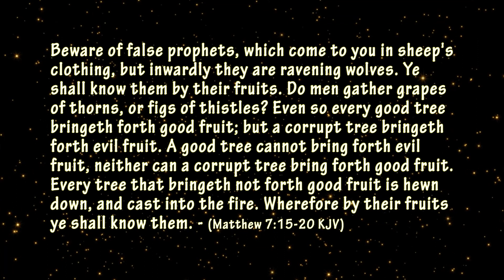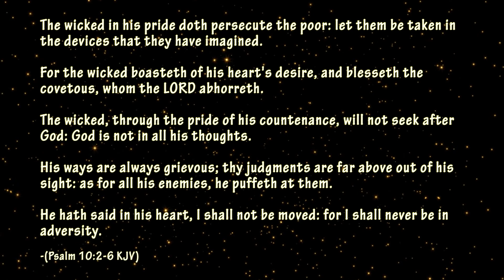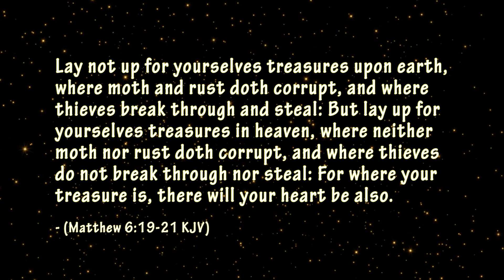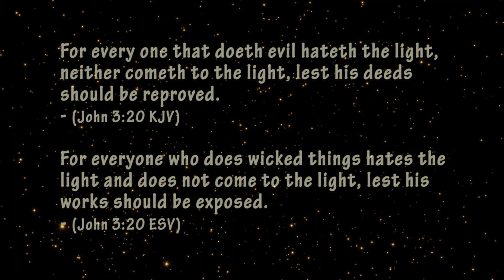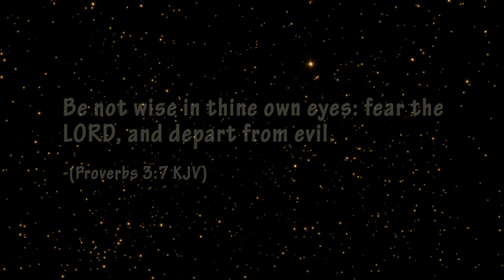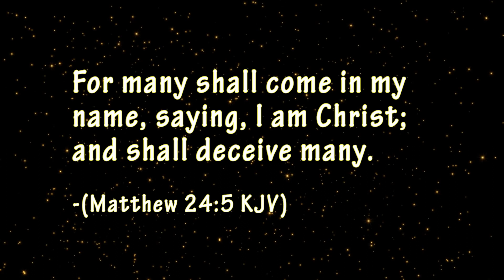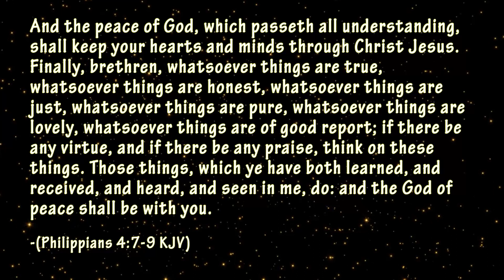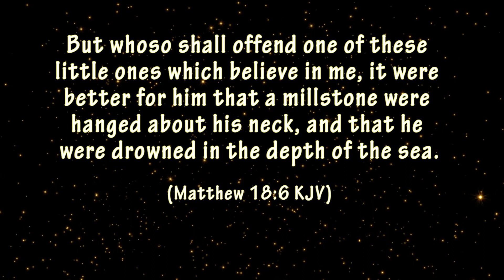The Vigilant Christian Exposed - The Music Video ⇚[YEB]⇛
The Vigilant Christian Exposed. TVC Mario, is a man who pretends to be a Christian to fool Christians into following him and believing him. He is in fact a paid actor that has been planted here to manipulate people for a number of reasons. One obvious one is to take peoples money, he makes 100k a year and always claims he don't make much. Another reason is to spread his perverted/corrupt doctrine, he is here to destroy as many souls as he can. He has Freemason/Jesuit connections. He is part of the Jesuit network set-up here on youtube. There is a small group of us against the network who also make videos and are aware of them. I'll post some of these channels here: